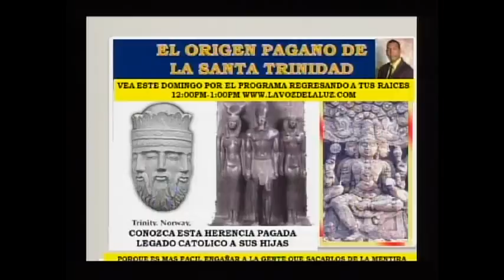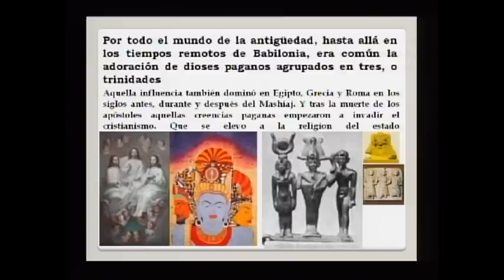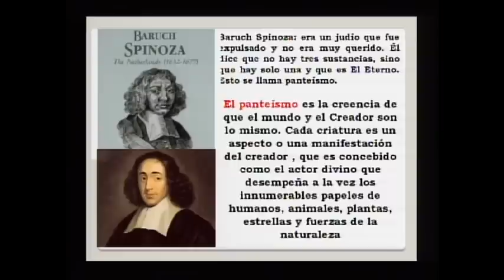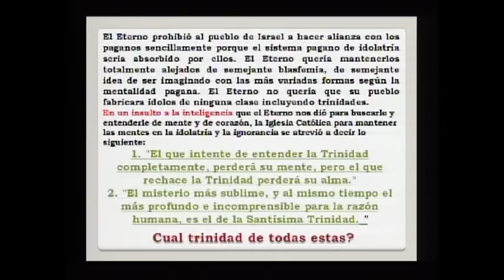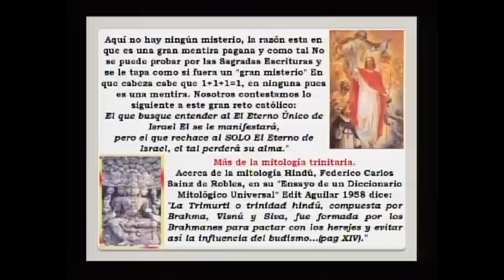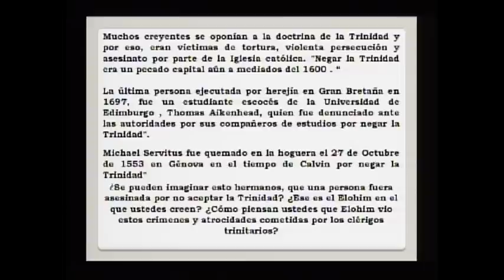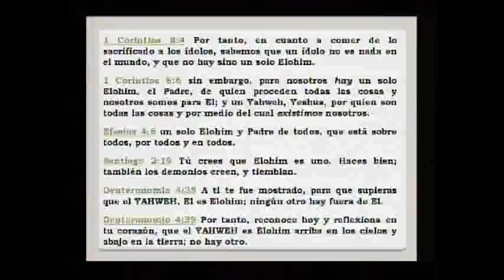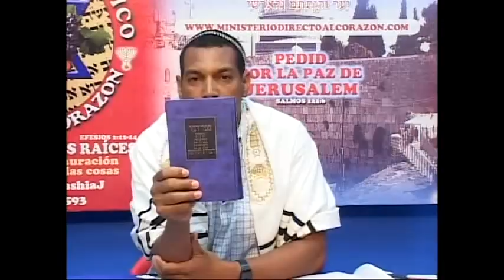EL ORIGEN PAGANO DE LA SANTA TRINIDAD_F2_2013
Por todo el mundo de la antigüedad, hasta allá en los tiempos remotos de Babilonia, era común la adoración de dioses paganos agrupados en tres, o trinidadesAquella influencia también dominó en Egipto, Grecia y Roma en los siglos antes, durante y después del Mashiaj. Y tras la muerte de los apóstoles aquellas creencias paganas empezaron a invadir el cristianismo. Que se elevo a la religion del estadoEn el año 215 d. C., Tertuliano fue el primero en usar el término Trinidad (trinitas). Anteriormente, Teófilo de Antioquía ya había usado la palabra griega τριάς trias (tríada) en su obra A Autólico (c. 180) para referirse a Dios, su Verbo (Logos) y su Sabiduría (Sophia).4 Tertuliano diría en Adversus Praxeam II que «los tres son uno, por el hecho de que los tres proceden de uno, por unidad de substancia».
PREGUNTEMOSLE A LOS DEFENSORES DE ESTA DOCTRINA?
1-En cuantos versículos de la biblia aparece la palabra trinidad?.
 2-En cuantos versículos de la biblia dijo Yeshua que era el Padre?
3-En cuantos versículos de la biblia se dice que el Padre el Hijo y el Espíritu Santo son tres en uno?
4- Cuales son las Características de una Persona?
5-Donde esta la Orden de Leer la escritura en Nombre de la trinidad? padre hijo y espíritu santo?           Ningún versículo en toda las escrituras.
1 Corintios 8:4 Por tanto, en cuanto a comer de lo sacrificado a los ídolos, sabemos que un ídolo no es nada en el mundo, y que no hay sino un solo Elohim.
1 Corintios 8:6 sin embargo, para nosotros hay un solo Elohim, el Padre, de quien proceden todas las cosas y nosotros somos para El; y un Yahweh, Yeshua, por quien son todas las cosas y por medio del cual existimos nosotros.
Efesios 4:6 un solo Elohim y Padre de todos, que está sobre todos, por todos y en todos.
Santiago 2:19 Tú crees que Elohim es uno. Haces bien; también los demonios creen, y tiemblan.
Deuteronomio 4:35 A ti te fue mostrado, para que supieras que el YAHWEH, El es Elohim; ningún otro hay fuera de El.
Deuteronomio 4:39 Por tanto, reconoce hoy y reflexiona en tu corazón, que el YAHWEH es Elohim arriba en los cielos y abajo en la tierra; no hay otro.
Si la trinidad hubiera sido claramente una verdad bíblica, ¿no deberían haberla propuesto desde entonces?. salga del paganismo